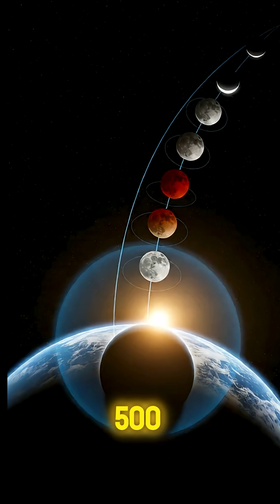Blood Moon Eclipse: How to See It!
The longest lunar eclipse of the decade is coming September 7th, 2025! For 82 minutes, the Moon will turn blood red as Earth's atmosphere paints it with every sunrise and sunset happening simultaneously.
This isn't just any eclipse - ancient Babylonians predicted this exact event 4,000 years ago using the secret 18.6-year Saros cycle. 85% of humanity will witness this cosmic spectacle, but your exact location determines what you'll see.
Discover why this eclipse breaks records, how Earth becomes a cosmic artist, and the gravitational precision that makes it possible. From ancient astronomy to modern atmospheric science, this blood moon reveals secrets about our planet and solar system.
Comment your country and timing to look up for the best view! No telescope needed - just clear skies and curiosity.